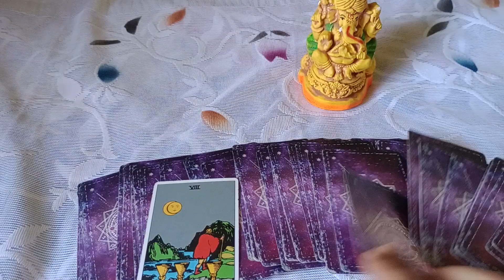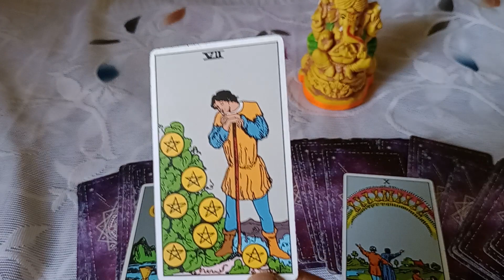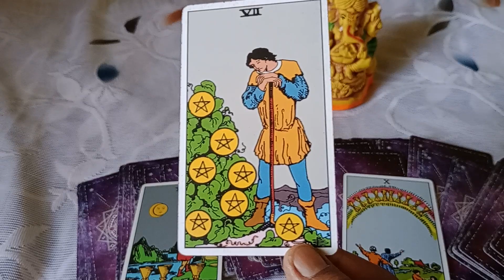🧿आप इस Toxic Relationship मे क्यो आये?tarot love terotreading sprituality god🧿